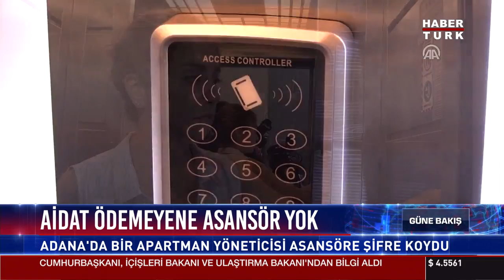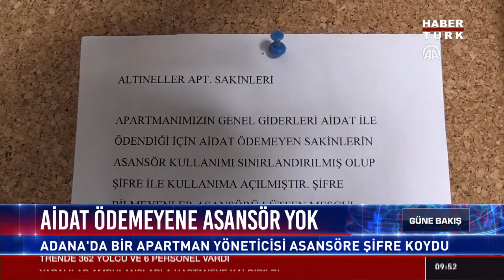Aidat ödemeyene asansör yok